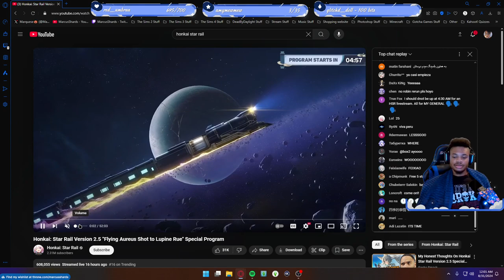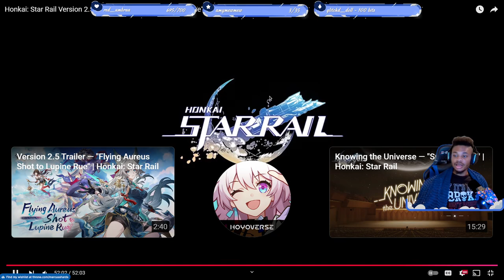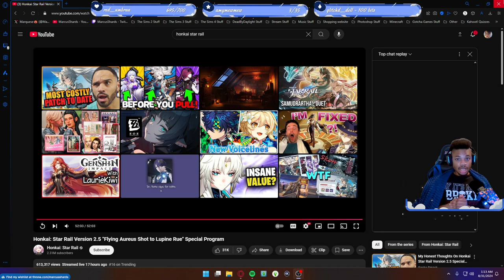THERE ARE THREE FIVE STARS RERUNNING!!?? | Honkai: Star Rail Version 2.5 Special Program! | REACTION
💎 What's Going On: Watching Honkai: Star Rail Version 2.5 Special Program

💎 Stream Schedule 💎
🔷Sunday: Once a Month
🔷Monday: Stream
🔷Tuesday: Stream
🔷Wednesday: Off
🔷Thursday: Stream
🔷Friday: Stream
🔷Saturday: Off
✨Schedule is NOT set in stone it may change because. LIFE hahah😉